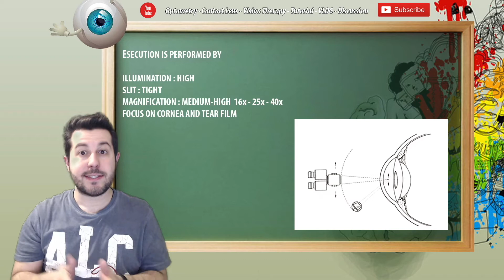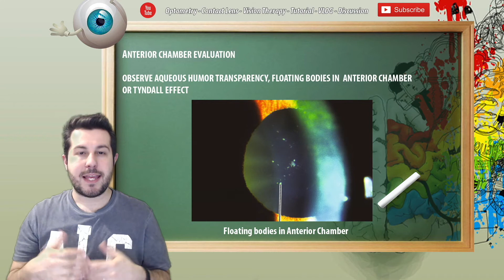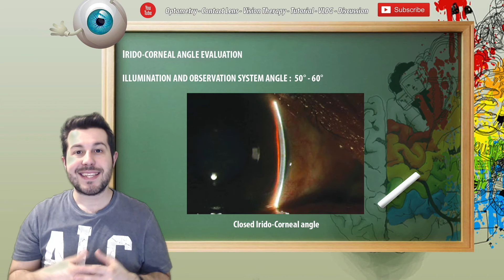Optic Section : Slit Lamp Techniques #1 [ENG]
Optic section is the most important technique used by slit lamb in corneal morphology and transparency evaluation. In this video you will see some exemples!